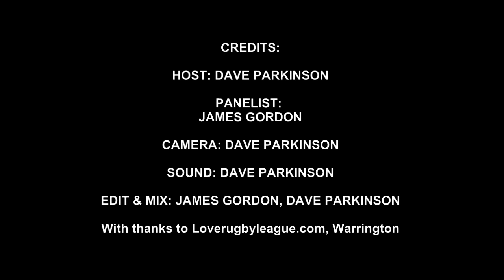Love Rugby League Weekly 3rd October 2018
Host Dave Parkinson is joined by Love Rugby League supremo James Gordon. The duo discuss all the latest talking points in the game also including some of your messages.

You can get in touch with Dave via twitter (@DParkyRL) if you'd like a particular topic discussed.